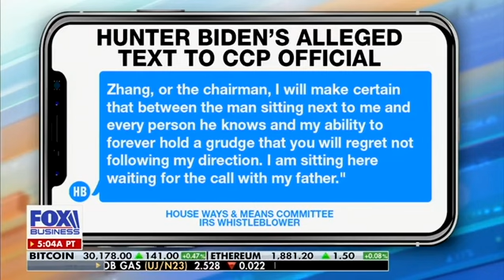Smith: The American People Deserve to Know What We Found Out From the Whistleblowers